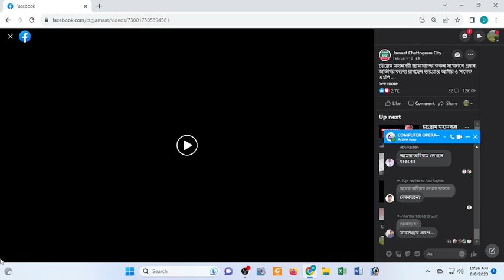চট্টগ্রাম পানি বন্দী জনগণের মাঝে ত্রাণ বিতরণ-জামায়াতে ইসলামীর সহকারী সেক্রেটারী জেনারেল মু. শাহজাহান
চট্টগ্রাম মহানগরীতে পানি বন্দী জনগণের মাঝে খাবার বিতরণকালে বক্তব্য রাখেন বাংলাদেশ জামায়াতে ইসলামীর সহকারী সেক্রেটারী জেনারেল ও চট্টগ্রাম মহানগরী আমীর মুহাম্মদ শাহজাহান। বিতরণ অনুষ্ঠানে আরো উপস্থিত ছিলেন নগর সহকারী সেক্রেটারী এফএম ইউনুছ সাংগঠনিক সেক্রেটারী ও সাবেক কাউন্সিলর অধ্যক্ষ শামসুজ্জামান হেলালি সহ থানা নেতৃবৃন্দ।

Assistant Secretary General of Bangladesh Jamaat-e-Islami and Ameer of Chittagong City Muhammad Shahjahan spoke while distributing food among the water trapped people in Chittagong city. City Assistant Secretary FM Yunuch, Organizational Secretary and former Councilor Principal Shamsuzzaman Helali along with police station leaders were also present in the distribution ceremony.